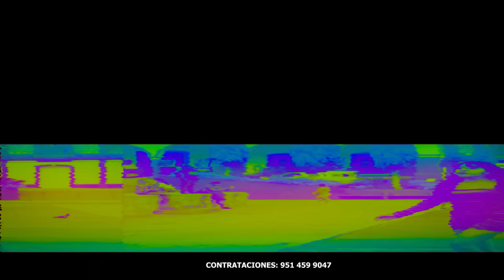ORGANO JUVENTUD MIXTECO OFICIAL 🔥 MI CHIQUI BABY🔥 VIDEO CLIP OFICIAL 2024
ORGANO JUVENTUD MIXTECO OFICIAL🔥 MI CHIQUI BABY🔥